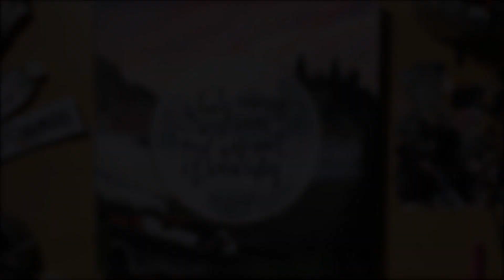Harry Potter | Time Lapse Calligraphy Painting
Hi there! This is a lil' Harry Potter themed time lapse calligraphy painting I created!

This is my first time attempting to create a video like this (or of any kind for that matter lol),  but I figured I'd give it a try with all this extra time at home! For my zero experience and lack of equipment, I'm pretty pleased with how it came out! Let me know what you think!

Special thanks to XELAZED for allowing me to use this awesome remix!